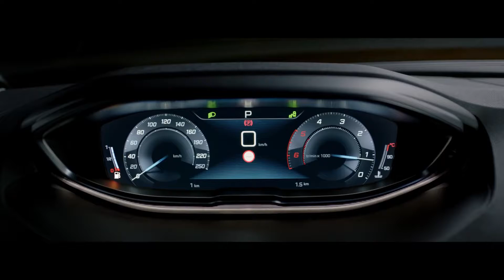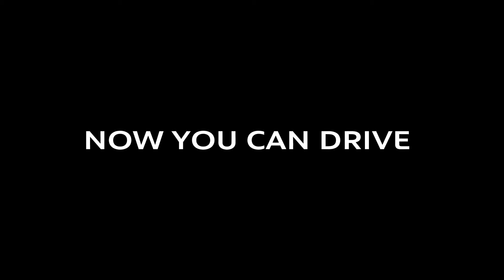Now You Can Drive - SUV Peugeot 3008 (2016)